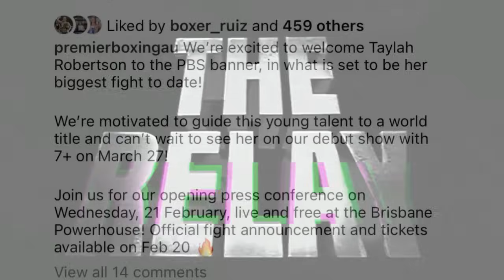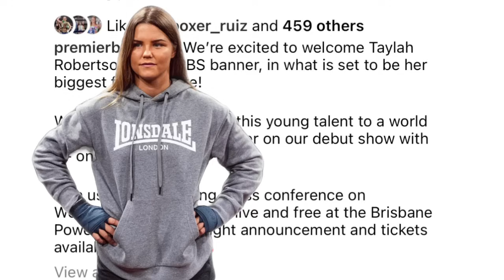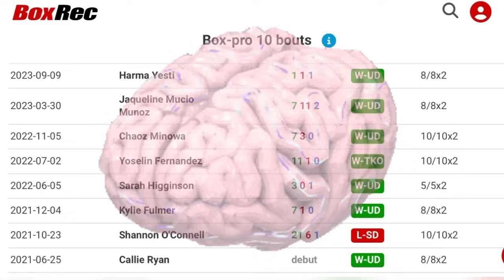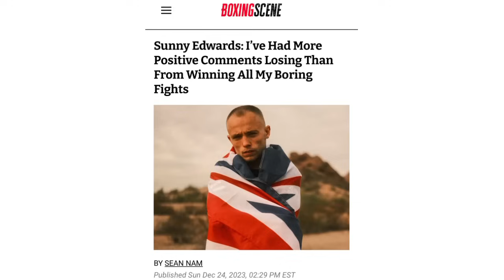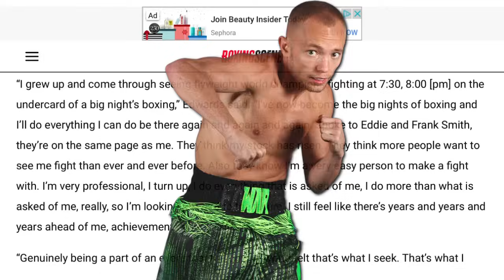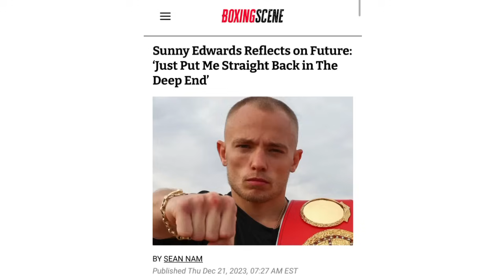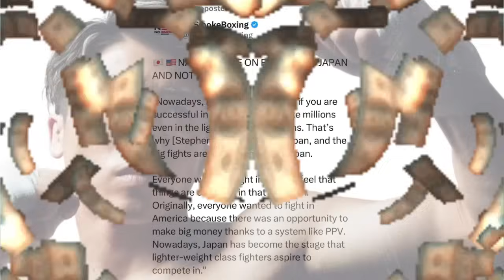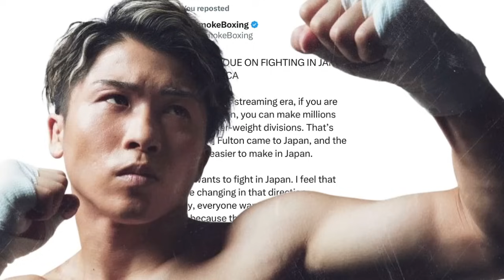THE RELAY: Robertson vs TBA, Edwards on Bam loss/Future, Naoya Inoue on fighting in America